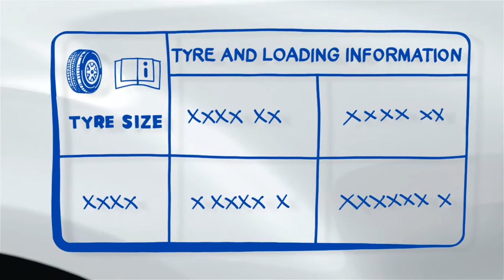Hãy Chắc Chắn Lốp Xe Luôn Ở Tình Trạng Tốt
Hệ thống showroom và xưởng dịch vụ:
+ Sài Gòn Ford Cao Thắng: 61A Cao Thắng, Quận 3, Tp.HCM
+ Sài Gòn Ford Phổ Quang: 104 Phổ Quang, Tân Bình, Tp.HCM
+ Sài Gòn Ford Trần Hưng Đạo: 6A Trần Hưng Đạo, Quận 1, Tp.HCM
+ Xưởng DV Sài Gòn Ford Trần Đình Xu: 72 Trần Đình Xu, Quận 1, Tp.HCM
+ Hotline CSKH & đặt hẹn bảo dưỡng: 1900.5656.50